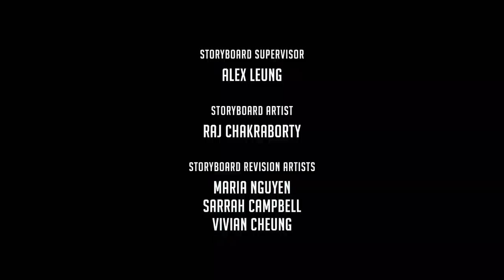Snacktime for Stewart 🐌 StarBeam FULL EPISODE | Netflix Jr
Snails are too slimy and gooey for Zoey! But can she learn to like them when the aquarium needs StarBeam’s help to search for its lost sea snail? Season 2 of StarBeam is now streaming on Netflix!